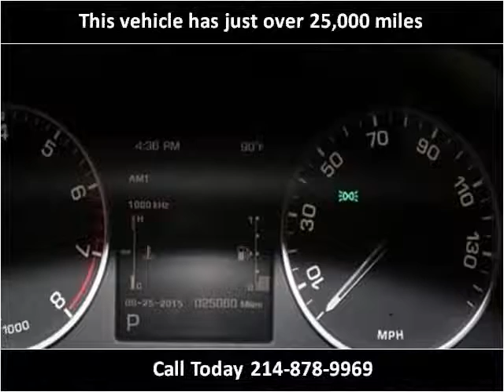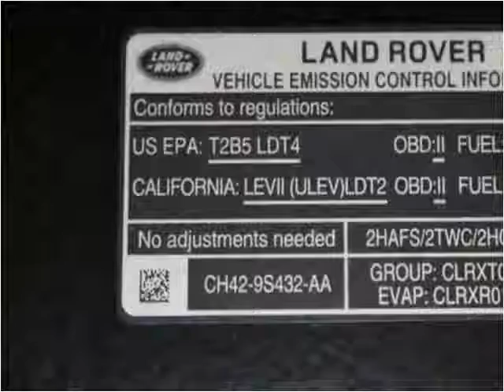2012 Land Rover LR4 Used Cars Dallas TX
This 2012 Land Rover LR4 is available from Skipper Group.